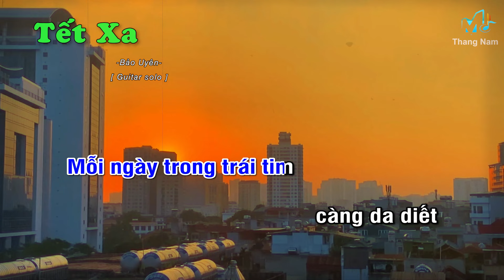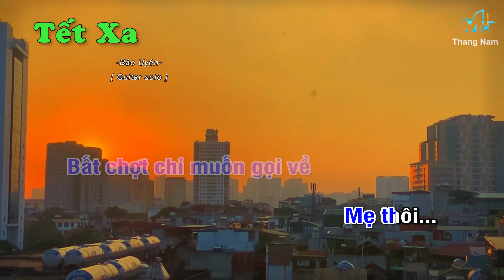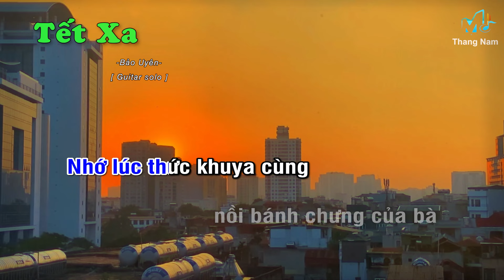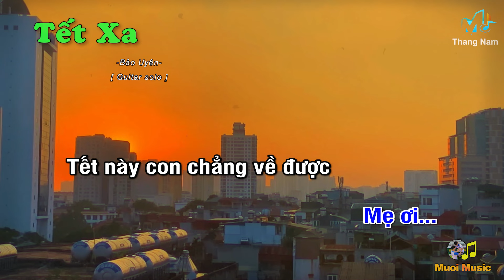[Karaoke] Tết Xa( Tone Nam) - Bảo Uyên (Guitar Solo Beat), Muối Music | Tháng Năm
Âm nhạc - khơi nguồn cảm xúc.
Tháng Năm: Guitar Karaoke Solo Fingerstyle.
- Bài hát: Tết Xa (Karaoke guitar)
- Guitar Solo: Muoi Music, MuoiSV
❖ Tác phẩm đã đăng ký tác quyền sử dụng.
☞ Playlist của Muối:
Lyrics:
© Bản quyền thuộc về Muoi Music ☞ Vui lòng không Reup.
© Coppyright by Muoi Music ☞ Do not reup.